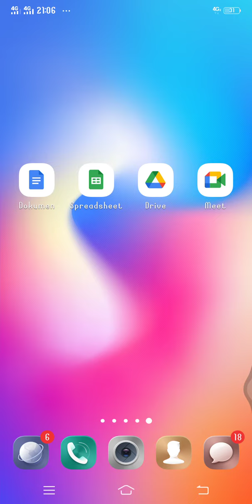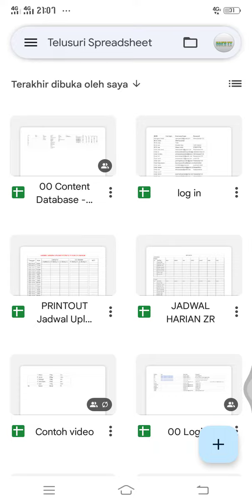Cara Cek Detail File Google Sheet di HP Terbaru Oktober 2022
Hallo bos bis dalam video ini otong bakal sharing ke Bos Bis semua, Cara Cek Detail File Google Sheet di HP Terbaru Oktober 2022,    bagi bos bis yang belum tau yuk simak videonya dan jangan di skip ya biar paham, mudah mudahan bermanfaat :)